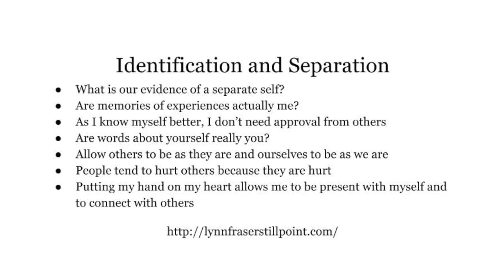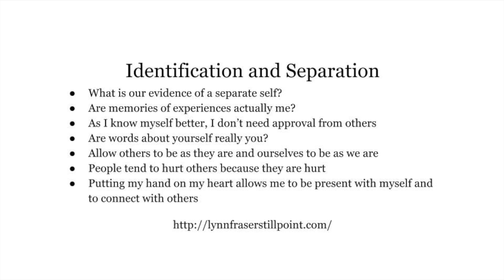Identity and Separation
Are my experiences and thoughts me?